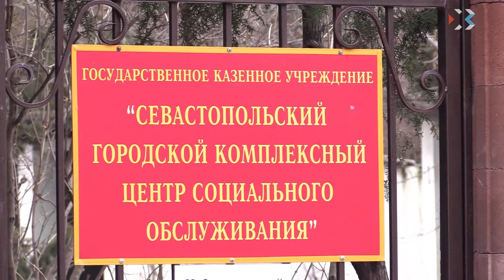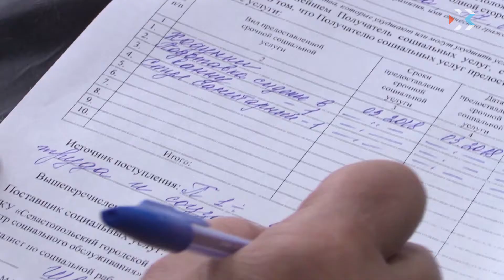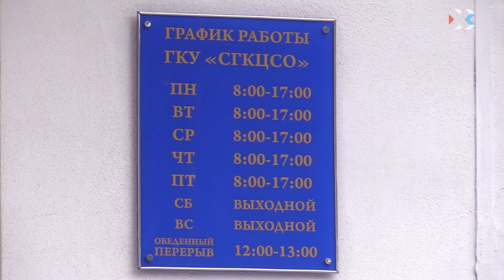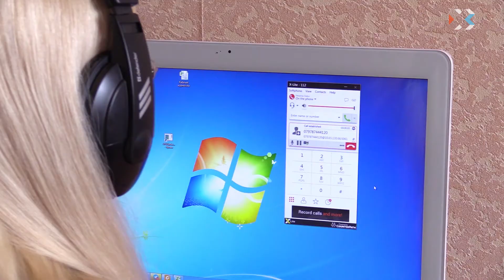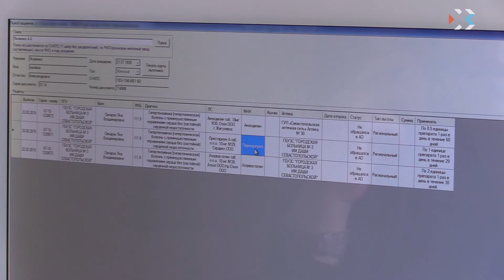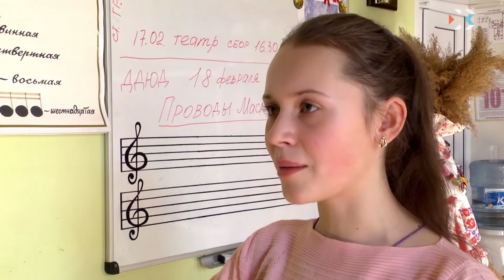Выпуск новостей от 2 марта 2018 (19:00)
Выпуск новостей от 2 марта 2018 (19:00)